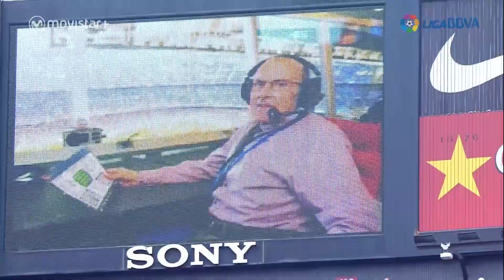Resumen de FC Barcelona (5-0) RCD Espanyol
Resumen de FC Barcelona (5-0) RCD Espanyol Suscríbete al canal oficial de LaLiga en HD | Subscribe to the Official Channel of LaLiga in High Definition | 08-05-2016 | J37 | LaLiga FC Barcelona (5-0) RCD Espanyol J37 Liga BBVA 2015/2016